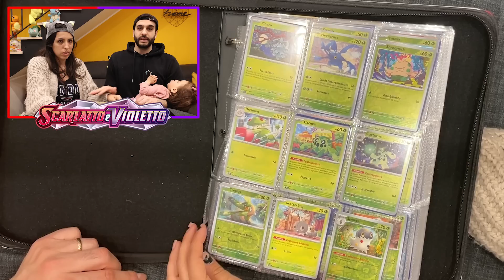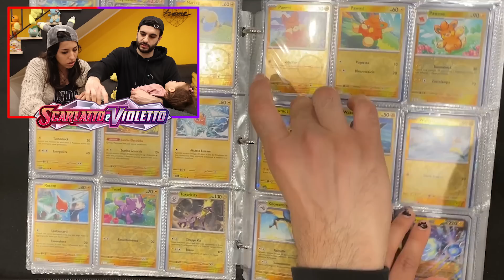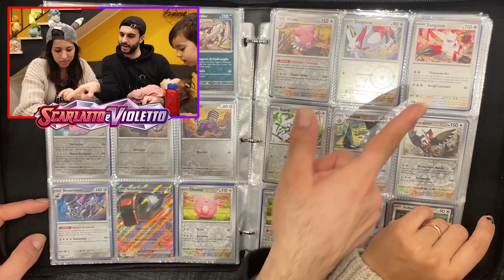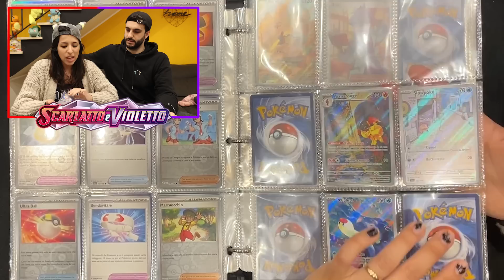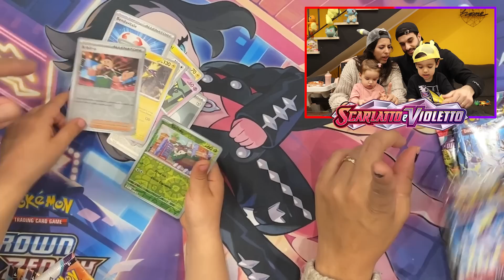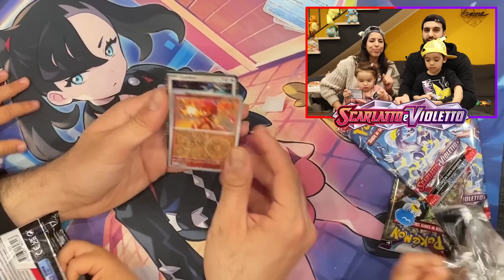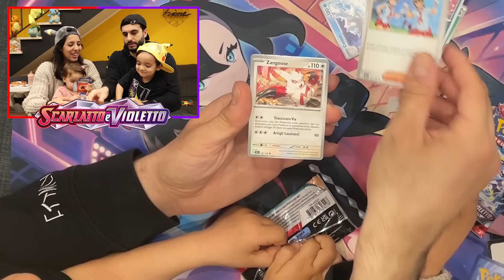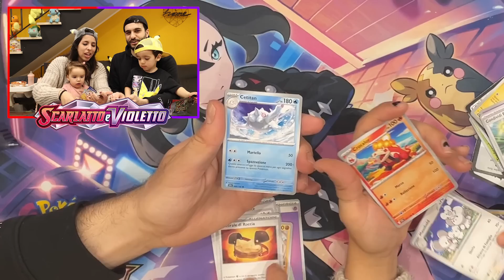Abbiamo FINITO SCARLATTO e VIOLETTO??? *il nostro ALBUM*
Non siamo stati molto fortunati con questa nuova espansione. Forse sarà stato il bordo grigio 😁
L'importante è che ci siamo divertiti e sia stato lo stesso per voi 🥰

APPROFITTATENE!

Il nostro album per le carte Pokemon
Il nostro album per i Master Set

Dove ci porterà il nostro spirito da Pokeallenatori? Lo scoprirete nel prossimo video =)

Se volete sostenerci ricordatevi di mettere un mi piace, di lasciare un commento, ma soprattutto di ISCRIVERVI! 😍